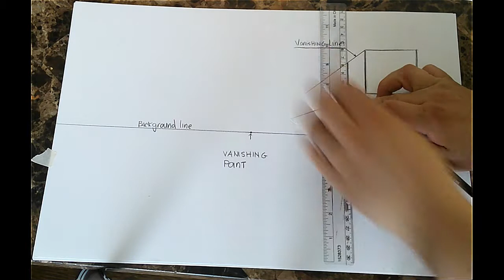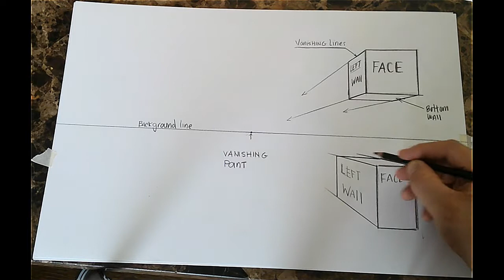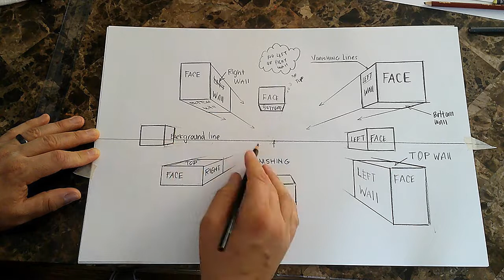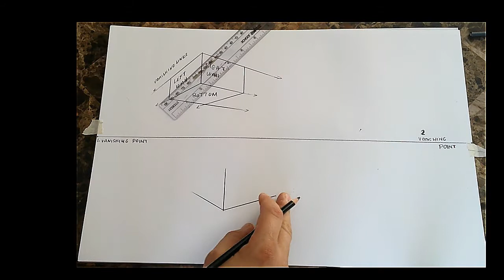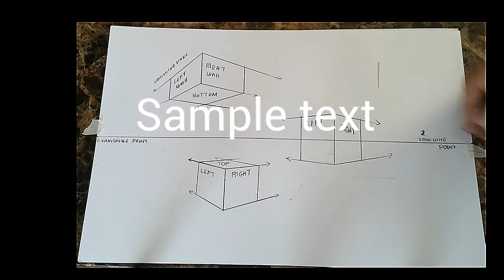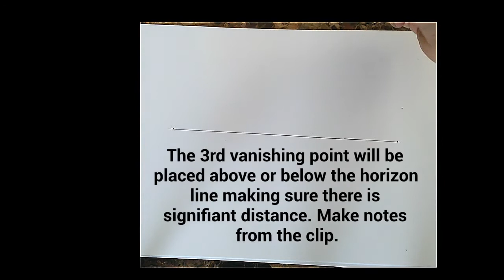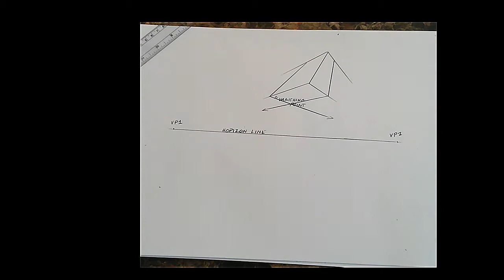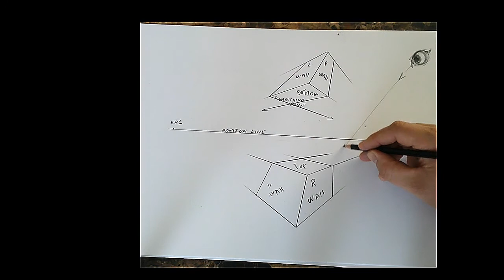Linear Perspective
This is a step by step video demonstrating how to draw 1,2 and 3 point perspective.